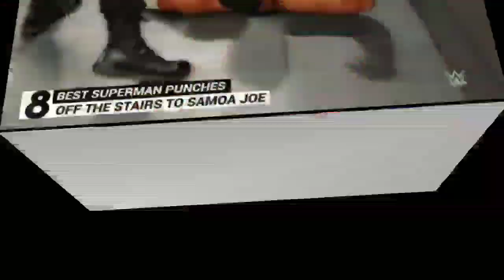WWE SmackDown: 5 बड़ी कहानियां जो इस हफ्ते स्मैकडाउन के एपिसोड से सामने आईं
WWE
WWE superstar
WWE fight
WWE Roman Reigns
Roman Reigns new video
Roman Reigns new fight
brown strowman new fight
brock Lesnar new fight
WWE WrestleMania
WWE SmackDown
WWE royal Rumble
WWE summer slaim
WWE row
WWE new video
WWE new fight
ss live tv india